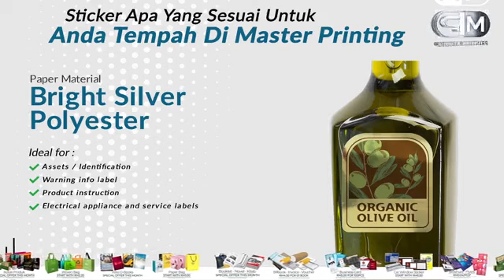Sticker apakah yang sesuai untuk anda tempah dengan kami di Master Printing Studio ???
Kami menyatukan semua platform dan online shop kami dalam satu direktori untuk memudahkan para pelangan. Klik sini untuk maklumat lanjut ;